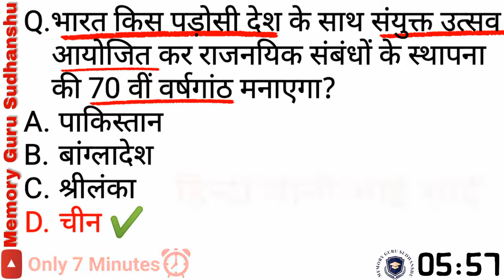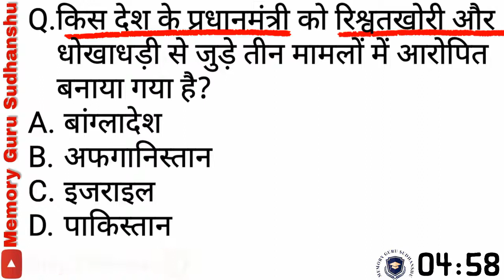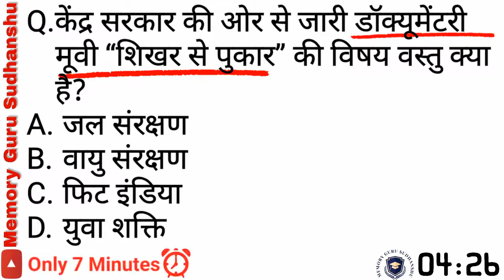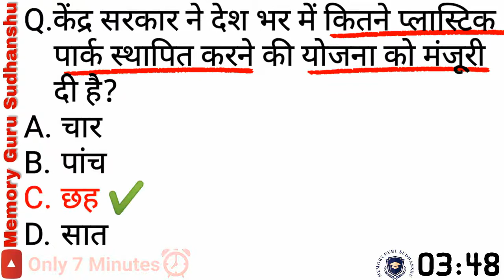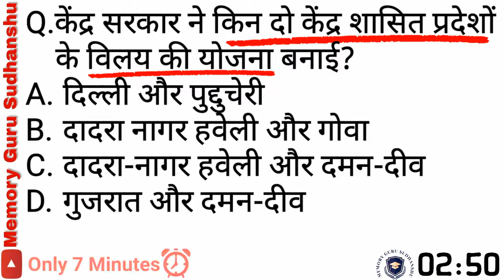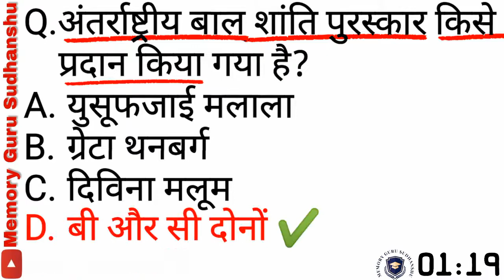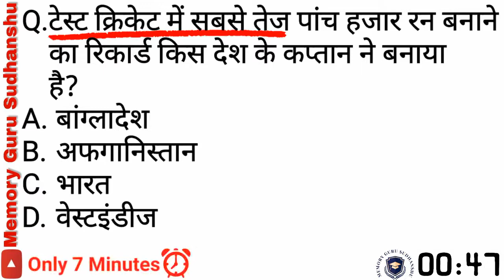Bihar Daroga Current affairs Bihar SI 2019 exam Bihar Police GK questions बिहार दरोगा2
bihar police si Daroga EXAM Questions  Nobel Prize 2019 GK trick Current Affairs mock test abhijeet baneerji
bihar SI mock test bihar police si previous year question paper  Bhar Daroga SI EXAM
bihar police form fill up
bihar police si previous year question paper
bihar police post preference
bihar police high jump
bihar police form apply
Bihar Police SI Bihar Daroga Vacancy 2019-20 syllabus, previous year question बिहार दरोगा GK Question
bihar daroga vacancy 2019-20 syllabus, bihar daroga vacancy 2019-20 qualification, bihar daroga vacancy 2019-20 age
bihar si, bihar si vacancy 2019, wifistudy, bihar police vacancy 2019, bihar si exam, bihar si question, bihar police si
bihar si syllabus and exam pattern, bihar si vacancy 2019, bihar si syllabus, bihar si vacancy, bihar siwan
Bihar Police Constable Bharti 2019 | Bihar Police Vacancy ,csbc constable requirement online form . 11880 Posts